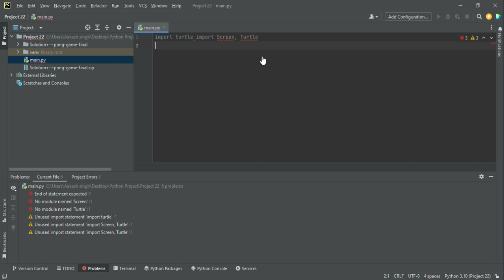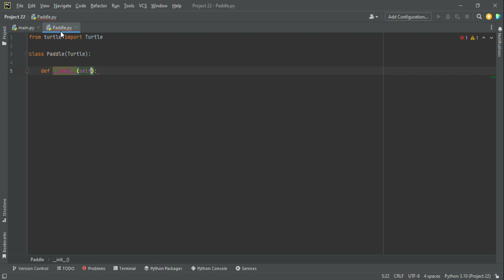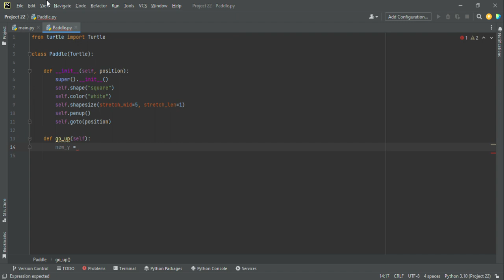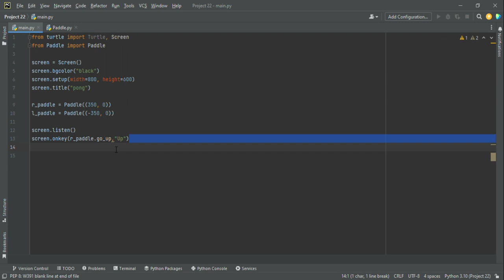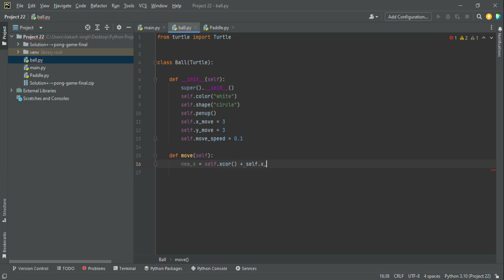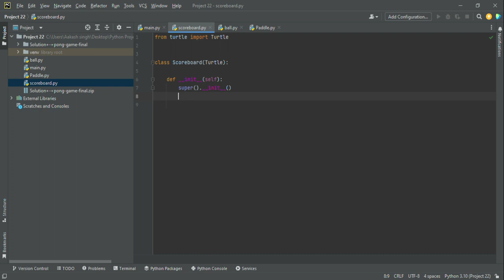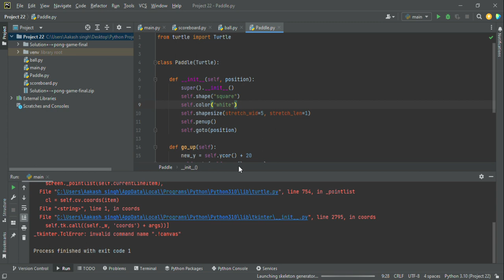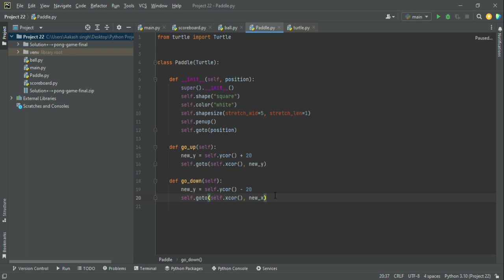Project 22 – Ping pong game